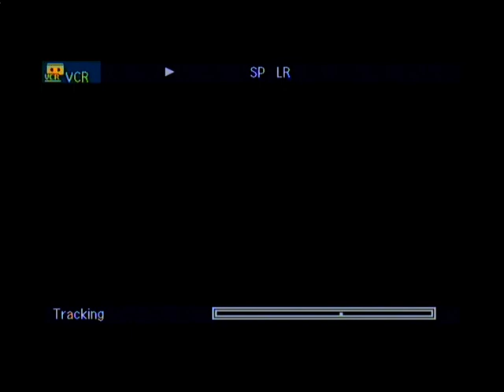Sista Mannen På Jorden - Leonov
This is a video that we never ever was going to let anybody else see!
...but now its years ago since it was made and we thought; what the heck!   :-)